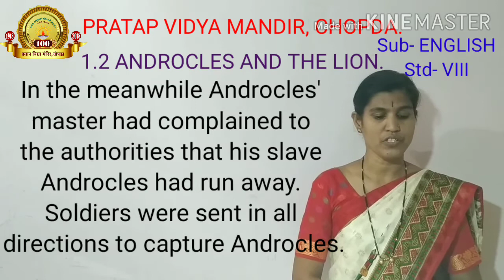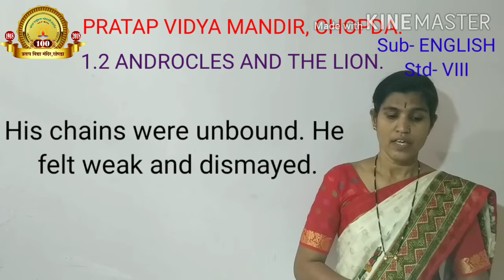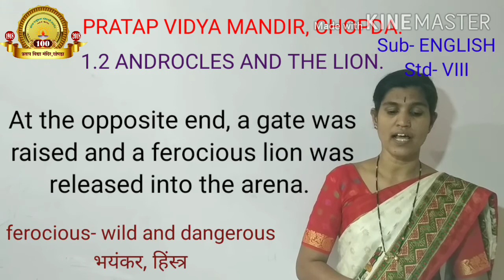Unit One 1.2 Androcles and the lion. Part 2